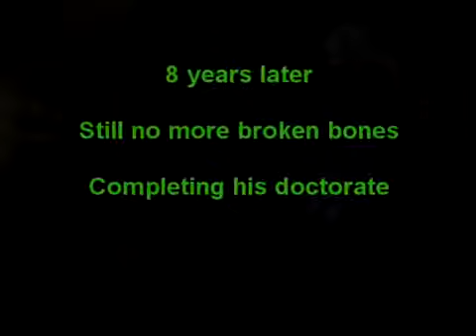Sean Stephensen Testimonial Updated